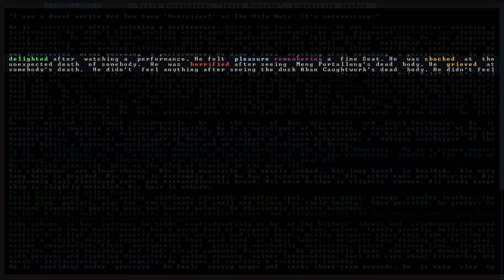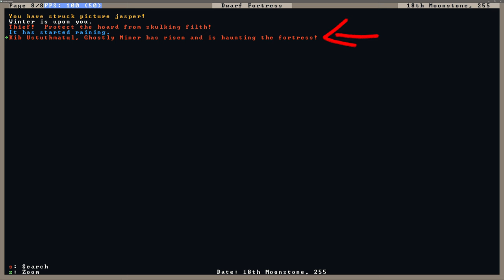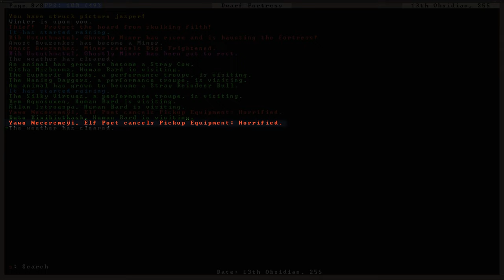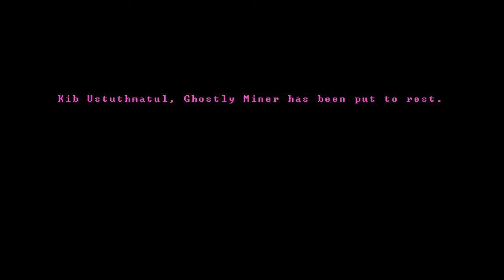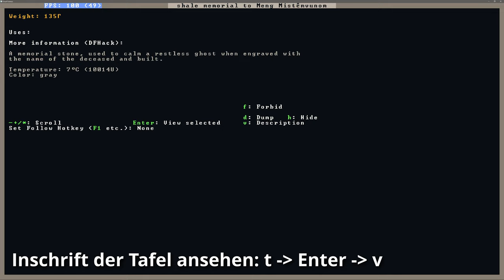Dwarf Fortress Tutorial #10 - Der Tod und die Geister [Deutsch]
Mein erster, winziger Meilenstein: das zehnte Dwarf Fortress Tutorial. :) Auch wenn es sich diesmal um eine nicht allzu lange Folge handelt (tut ja auch mal ganz gut), steckt nicht minder weniger investigative und kreative Arbeit dahinter.

Es geht diesmal darum, wie du auf den Tod deiner Zwerge - oder allgemein Festungsbewohner - reagieren solltest, welche Möglichkeiten sich dir bieten, was passiert, wenn du nicht reagierst und was du tunlichst unterlassen solltest. Ich wünsche schaurige Unterhaltung!

Inhaltsverzeichnis:
0:00​ Einleitung
1:04​ Folgen des Sterbens
3:03​ Abwehrmaßnahmen gegen Geister
3:20​ Sargbestattung
5:41 Eine Grabkammer anlegen
6:54​ Gedenktafeln herstellen
9:05​ Ende und Ausblick